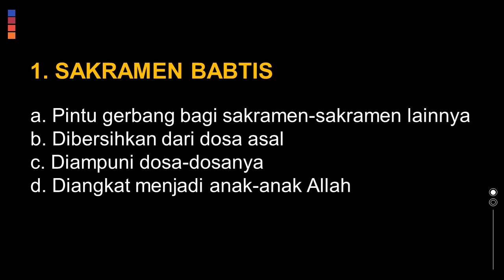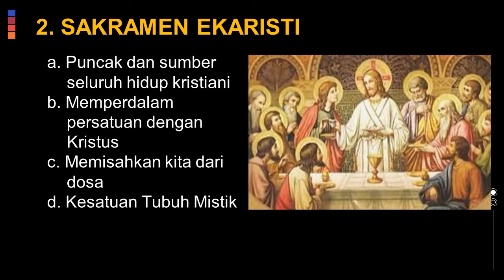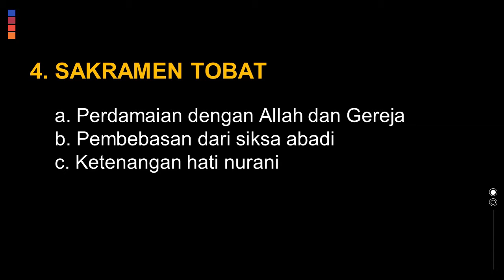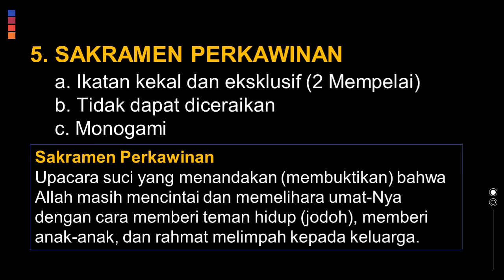SAKRAMEN DALAM GEREJA KATHOLIK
SAKRAMEN - SAKRAMEN DALAM GEREJA KATHOLIK

Kata “sakramen” berasal dari bahasa Latin  sacamentum, yang berhungan dengan hal-hal suci. Sakramen menjadi tanda dan sarana keselamatan Allah yang diberikan kepada manusia. Dalam Sacrosantum Consilium (SC no 59) ditandaskan bahwa sakramen dimaksudkan untuk menguduskan manusia, membangun tubuh Kristus, dan akhirnya mempersembahkan ibadat kepada Allah.